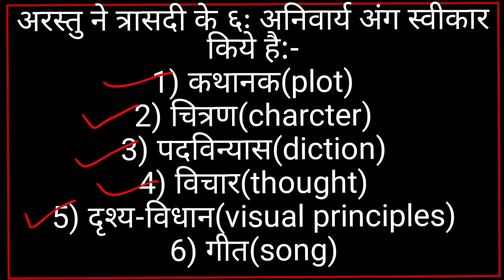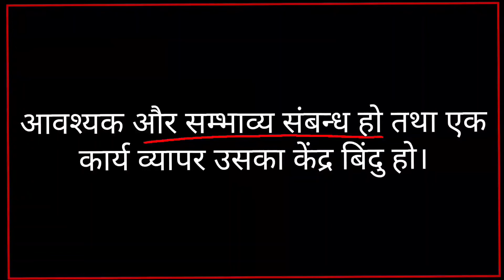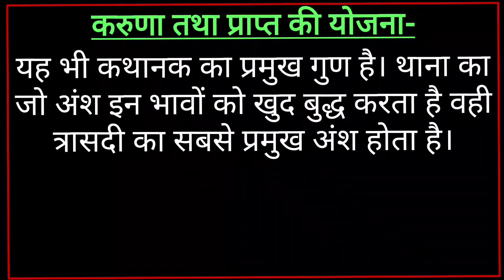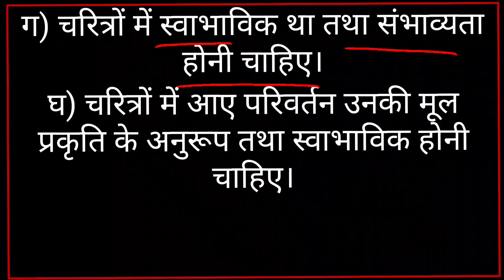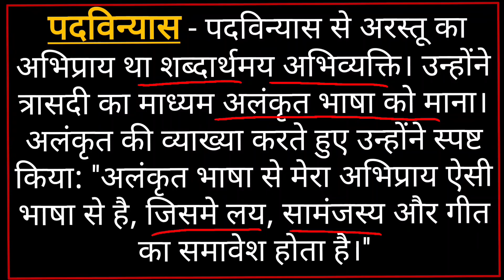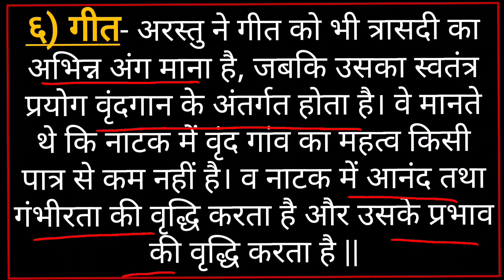MHD 5 CHAPTER 11 अरस्तू के त्रासदी सिद्धांत | ARASTU KA TRASDI SIDDHANT | अरस्तु का साहित्य चिंतन